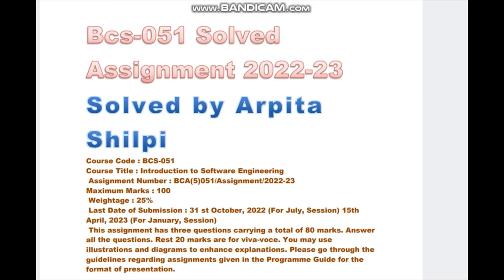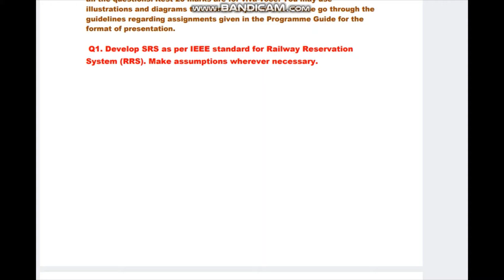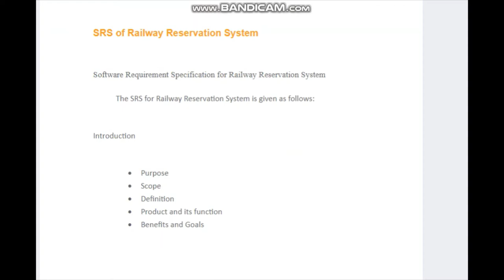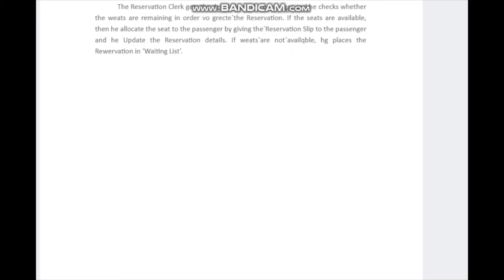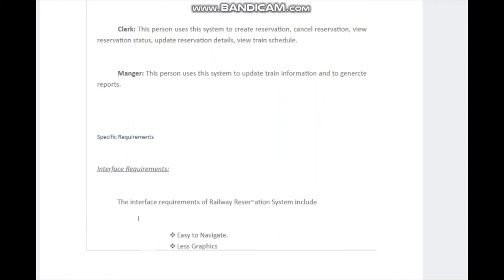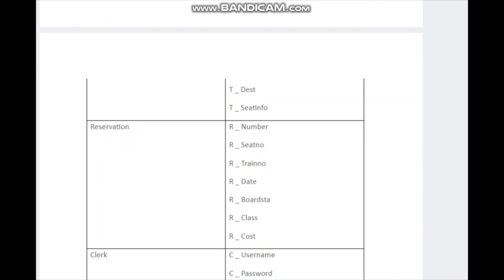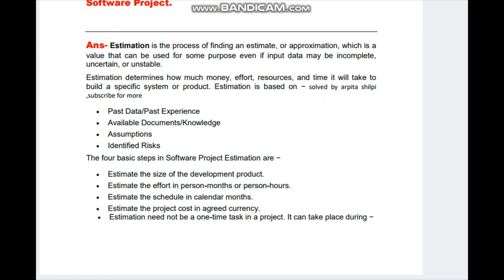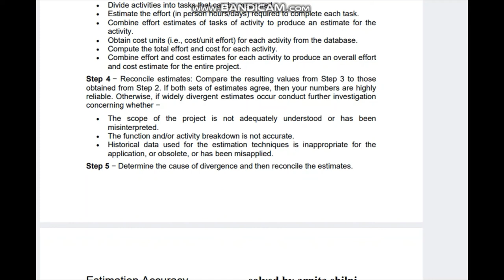ignousolvedassignment2022_23 5th sem solved assignments2022-23 in one video arpitashilpi bcs051pdf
hey everyone.
or aap sab k demands par 5th sem solved assignements 2022-23 aa gaya hain or  kis subject ki video chahiye please comment kre

BCA 5th sem ke liye synopsis  chaiye  hmare pass available hain
Paid version ₹4000 ka .

like my video, kindly susbcribe to my channel. for more assignment, notes, guess questions, solved question paper's
5th sem all Assignment in one video
ignou bca solved assignments #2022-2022
bca solved assignments
bcs051solved assignments2022-23
5th sem all Assignment in one video
bca solved assignments
bcs052solved assignments2022-23

password screen video pr

pswd in. video

solved question paper's
5TH sem all Assignment in one video
bca solved assignments
bcs053solved assignments2022-23
5th sem all Assignment in one video
bca solved assignments
bcs054solved assignments2022-23
5th sem all Assignment in one video
bca solved assignments
bcs055solved assignments2022-23
5th sem all Assignment in one video
bca solved assignments
bcsl056solved assignments2022-23
5th sem all Assignment in one video
bca solved assignments
bcsl-057solved assignments2022-23
5th sem all Assignment in one video
bca solved assignments
bca arpitashilpi ignou 5th sem all Assignment in one video